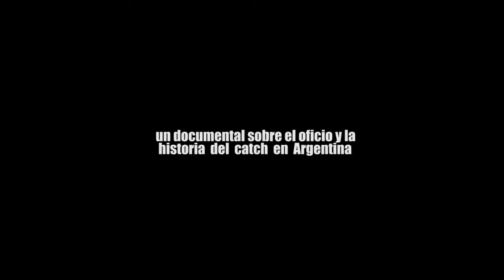Agarrese como Pueda